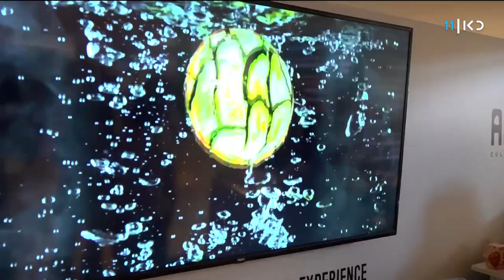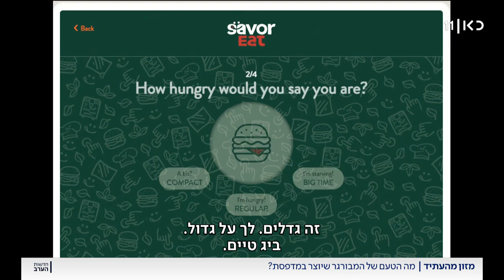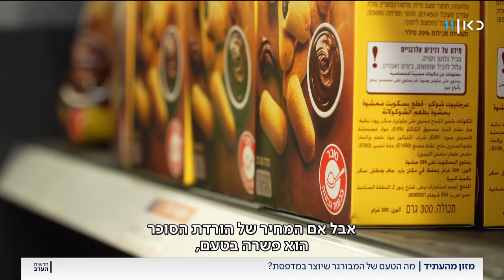"הנטפליקס של המזון": תחליפי הבשר מעולם לא היו טעימים ובריאים יותר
כאן חדשות | המבורגר שיוצא מתוך מדפסת וקוקטיילים ממותקים, אבל בלי סוכר – ישראל נחשבת למובילה עולמית בתעשיית הפוד-טק, שאמורה כבר מהיום לתכנן איך ייראה האוכל העתידני שלנו, כשהעולם יהיה צפוף יותר ומשבר המזון חריף יותר. כתבתו של איתי שיקמן, מתוך חדשות הערב 08.11.22